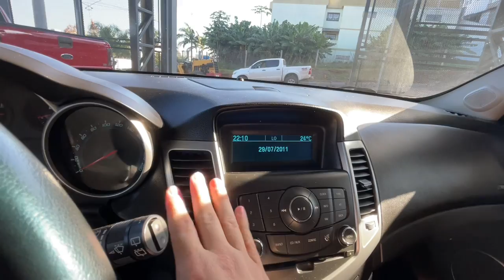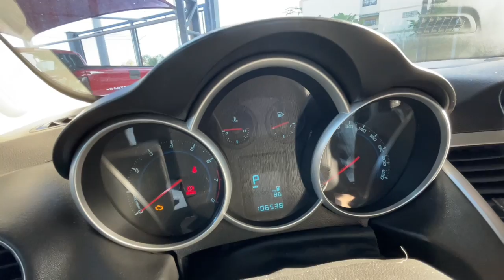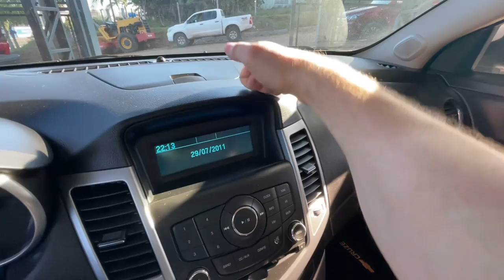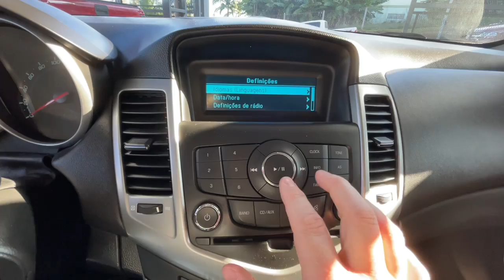Avaliação Chevrolet Cruze 1.8 Sport6 2012, concorrente direto do Ford Focus, Corolla, Fluence, Civic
CRUZE 1.8 LT SPORT6 16V FLEX 4P AUTOMÁTICO
O modelo chegou ao mercado Brasileiro em setembro de 2011, substituindo o Chevrolet Vectra e Chevrolet Astra
No Brasil, o Chevrolet Cruze de primeira geração foi equipado com o motor ECOTEC de 1,8 litros bicombustível de aspiração natural, rendendo 144 cv de potência e 18,9 kgfm de torque quando abastecido com etanol.
Já a segunda geração do modelo adotou um motor ECOTEC de 1,4 litros bicombustível sobrealimentado com turbocompressor e injeção direta de combustível, rendendo 153 cv de potência e 24,5 kgfm de torque quando abastecido com etanol.
O Chevrolet Cruze foi inicialmente disponibilizado no Brasil com a carroceria Sedan nas versões LT e LTZ, sendo a LTZ sem opcionais e a LT com três pacotes de opcionais.
Posteriormente foi ofertada a carroceria hatchback sob o nome de Sport6, trazendo teto solar na versão LTZ e a possibilidade desta vir equipada com cambio manual.
O modelo Sport6 sucedeu o Chevrolet Vectra GT, derivado do sedã Vectra, lançado inicialmente em 1993, sendo remodelado em 1996 e 2005, com produção encerrada definitivamente em 2011
Concorrentes
Volkswagen Golf
Chevrolet Astra
Fiat Stilo
Honda Civic
Toyota Corolla
Peugeot 307
Renault Mégane
Hyundai i30
Citroën C4
Nissan Sentra
Chevrolet Cruze 1.8,
Cruze 1.8 LT,
Cruze 1.8 LTZ,
Chevrolet Cruze sedan,
Cruze 1.8 consumo,
Cruze 1.8 ficha técnica,
Cruze 1.8 preço,
Cruze 1.8 2012,
Cruze 1.8 2013,
Cruze 1.8 2014,
Cruze 1.8 2015,
Cruze 1.8 2016,
Cruze 1.8 2017,
Cruze 1.8 2018,
Cruze 1.8 2019,
Cruze 1.8 2020,
Cruze 1.8 2021,
Cruze 1.8 2022,
Cruze 1.8 avaliação,
Cruze 1.8 opinião,
Cruze 1.8 desempenho,
Cruze 1.8 motor,
Cruze 1.8 problemas,
Cruze 1.8 consumo urbano,
Cruze 1.8 consumo estrada,
Cruze 1.8 desvalorização,
Cruze 1.8 seguro,
Cruze 1.8 revisão,
Cruze 1.8 peças,
Cruze 1.8 suspensão,
Cruze 1.8 manutenção,
Cruze 1.8 pneus,
Cruze 1.8 interior,
Cruze 1.8 porta-malas,
Cruze 1.8 conectividade,
Cruze 1.8 multimídia,
Cruze 1.8 segurança,
Cruze 1.8 faróis,
Cruze 1.8 luzes de LED,
Cruze 1.8 design,
Cruze 1.8 cores,
Cruze 1.8 versões,
Cruze 1.8 preço usado,
Cruze 1.8 mercado de usados,
Cruze 1.8 compra,
Cruze 1.8 venda,
Cruze 1.8 especificações,
Cruze 1.8 características,
Cruze 1.8 potência,
Cruze 1.8 torque.
meu carro lifestyle,melhores carros usados completos,carros bons e baratos,melhores carros até 40mil reais,toyota corolla 2010 vale a pena comprar,avaliação toyota corolla,toyota corolla ou honda civic,carro zero km de entrada ou usado completo,carros de luxo baratos,manutenção corolla,corolla usado é bom vale a pena,manutenção corolla automático,opinião sincera,carro chefe,lucas torres,avaliação carro usado,chevrolet cruze é bom,chevrolet cruze vale a pena